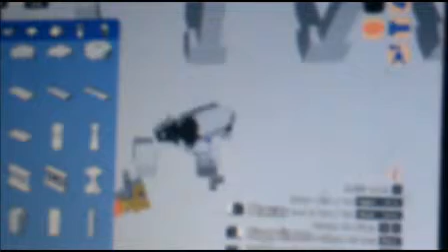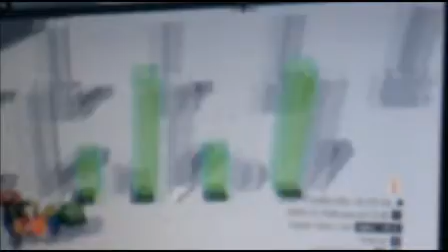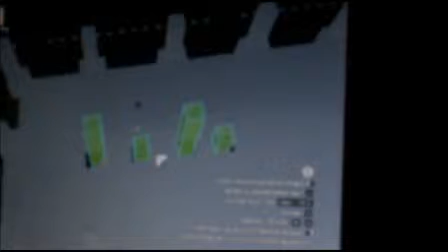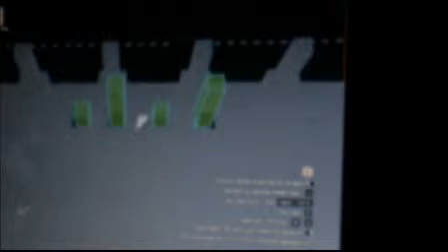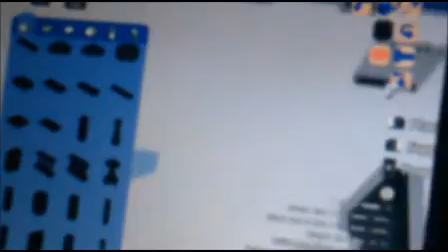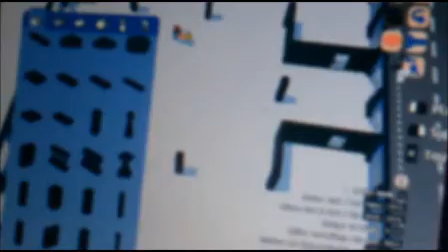Lego worlds Ep 11